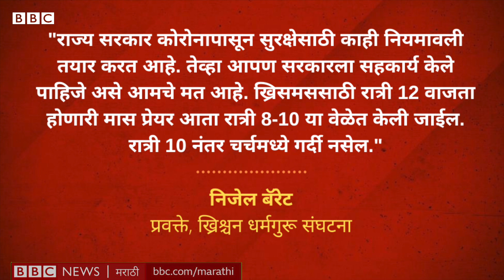Mumbai Night Curfew : Coronavirus UK Strain मुळे आजपासूनच्या संचारबंदीत काय करता येईल, काय नाही?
महाराष्ट्रात पाच जानेवारीपर्यंत नाईट कर्फ्यू (रात्रीची संचारबंदी) लावण्याचा निर्णय राज्य सरकारने घेतला आहे. दिवसभर अनेक ठिकाणी लोकांची गर्दी होत असताना केवळ रात्रीच्यावेळी संचारबंदी लागू करून सरकारला कोरोनाचा संसर्ग रोखता येणार आहे का? असा प्रश्न आता उपस्थित केला जात आहे.

राज्यातील सर्व महापालिका क्षेत्रात 22 डिसेंबरपासून रात्री 11 ते सकाळी 6 वाजेपर्यंत संचारबंदी लागू करण्यात आली आहे. ही संचारबंदी 5 जानेवारीपर्यंत लागू असेल.

ख्रिसमस आणि नवीन वर्षाच्या पार्श्वभूमीवर रात्रीच्यावेळी गर्दी होऊ नये यासाठी खबरदारी म्हणून राज्य सरकारने संचारबंदी लागू केल्याचे समजतं.

पण बहुतांश लोक रात्री घरी असतात. त्यामुळे रात्रीच्या वेळी गर्दी होऊ नये म्हणून संचारबंदी लागू करण्यामागे काय 'लॉजिक' आहे? असा प्रश्न विचारला जातोय.